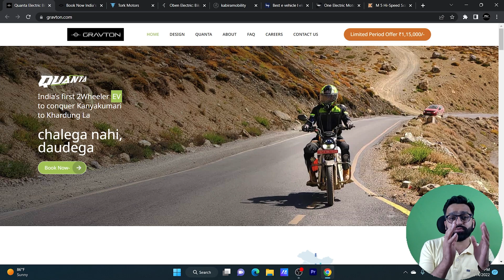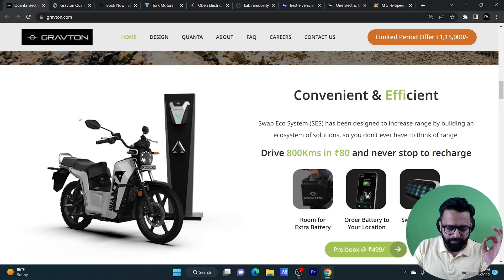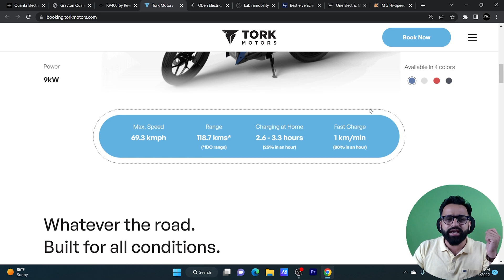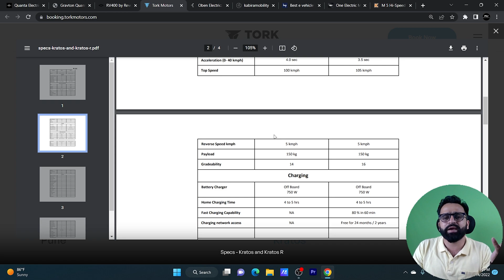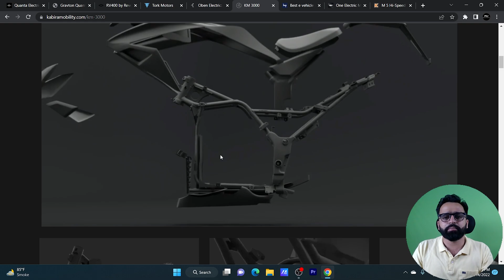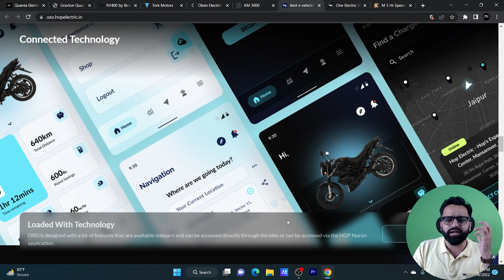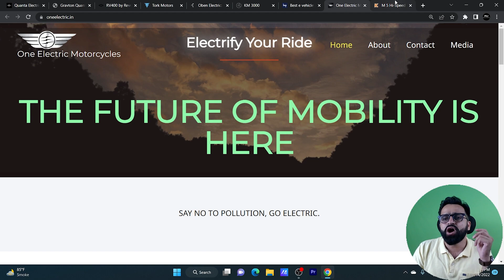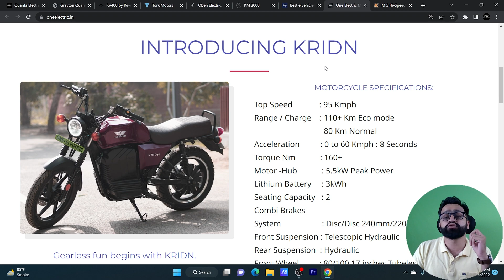Best Electric Motorcycles in India | 1.5 lakh के नीचे | PVJ Educational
Regards,
PVJ